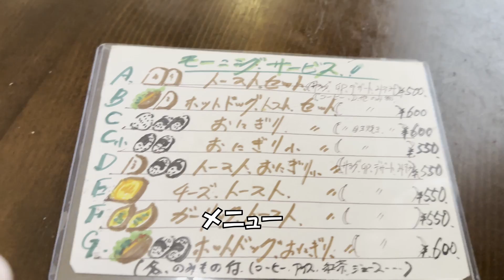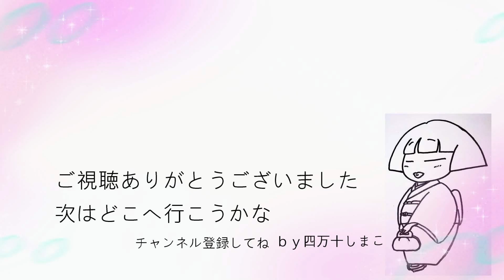【高知県四万十市】レトロポップな喫茶店「ポプラ」 vlog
雰囲気最高です。
可愛くてレトロで落ち着く喫茶店を見つけました！
お店の方も凄く優しい感じの女店主さんです。